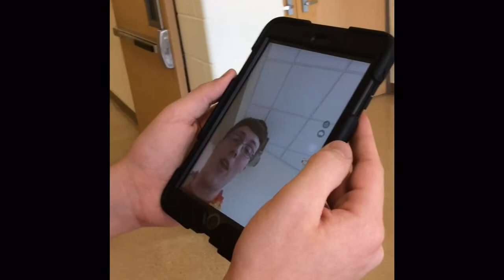Narciso y Némesis